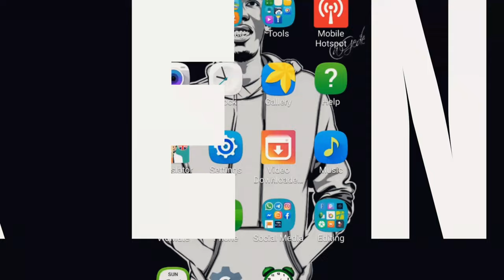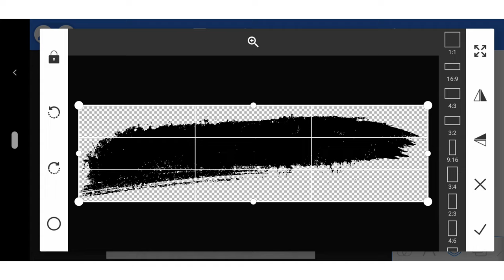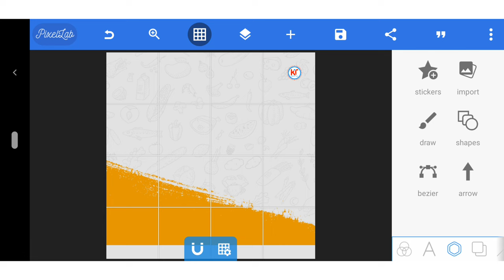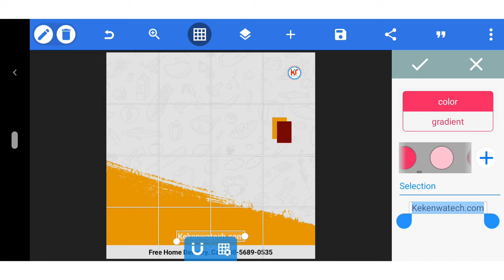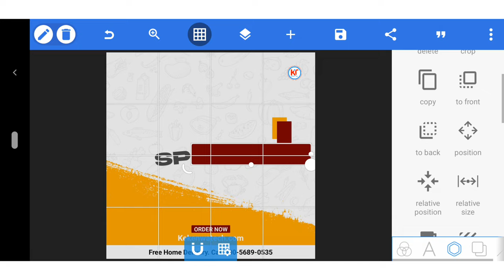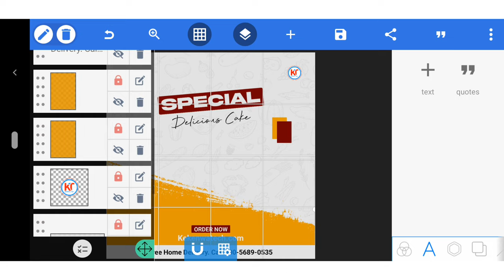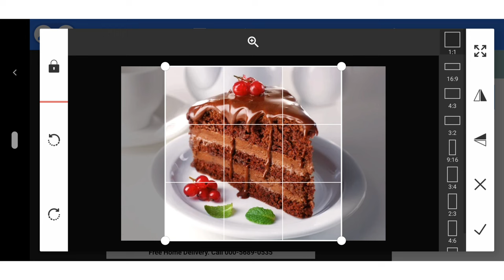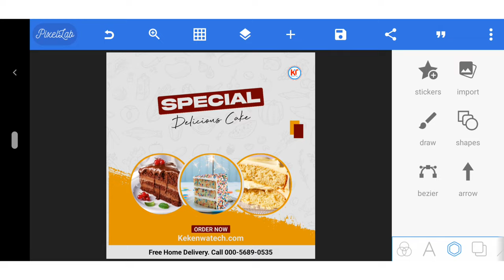Jinsi Ya Kudesign Poster Ya Cake Na Sim | I will Show You How To Design Cake Poster In Android Phone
learn through this video how to design Music Festival Flyer for android phone with pixellab app